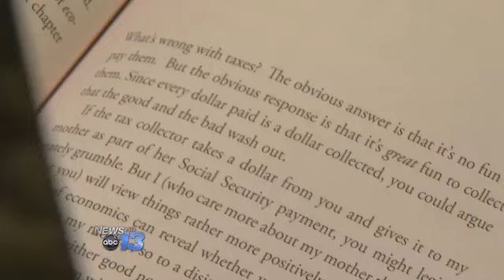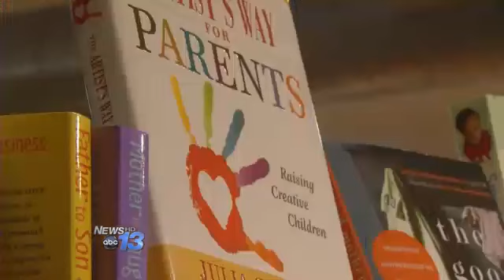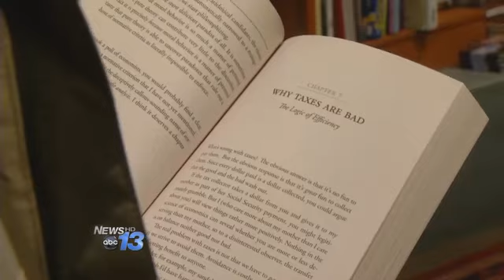Tax Exemptions to Expire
Beginning January 1st, some popular money-saving tax deductions will be eliminated. The state's income tax rate is going down for every taxpayer in the new year, but some previous deductions will expire. Exemptions on certain retirement income will be no more. Tax credits for childcare expenses and education expenses will be eliminated. Parents will no longer be able to deduct their college saving's accounts. Critics say these changes hurt the middle class.
It's bam bam bam bam, one negative thing after the other as far as being a middle class person raising children in North Carolina, said Charlotte resident and mother of two Rebecca Herbert. We might not make it through their college years here, we might have to leave the state again, it's depressing to me.
The governor and state republican leaders have said the tax reform package will mean taxpayers will be able to keep more money thanks to the changes. But, they say this does not mean literally every single individual.